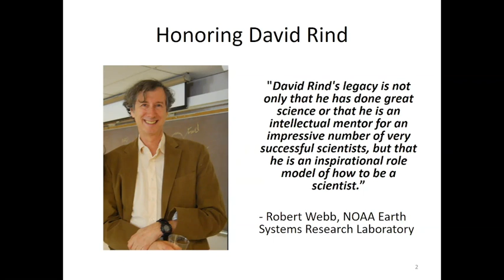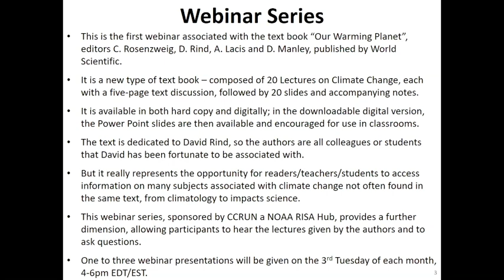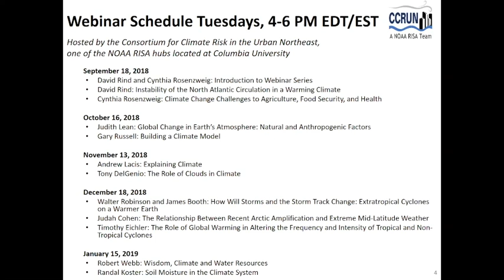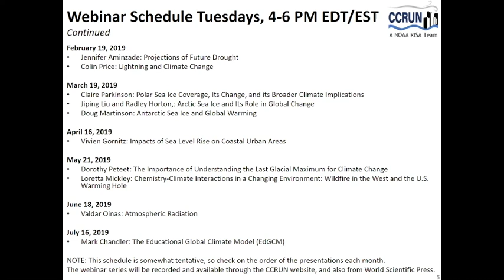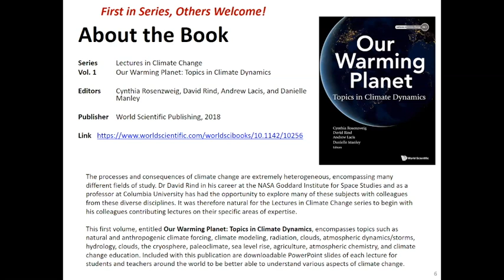Lectures in Climate Change Intro